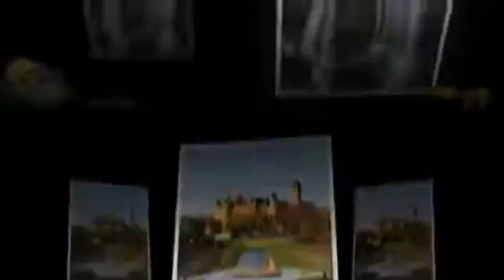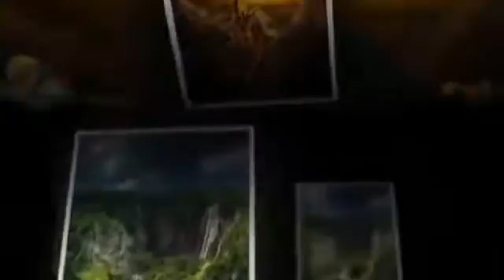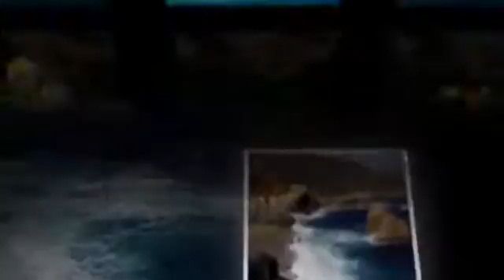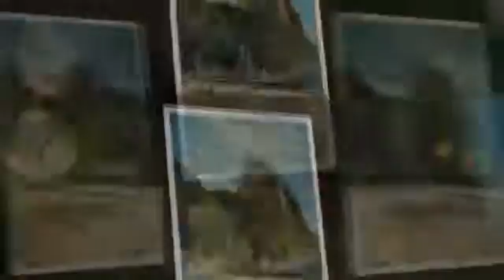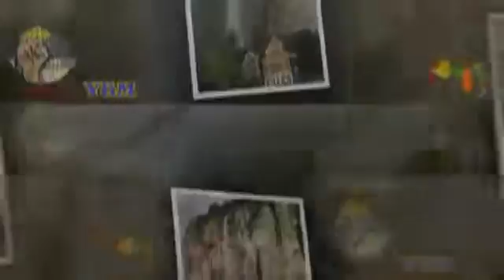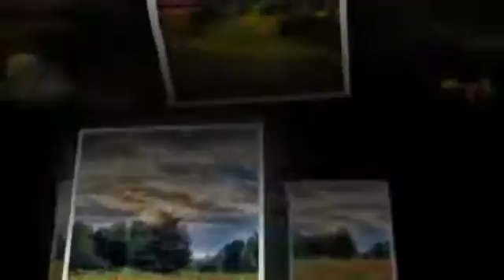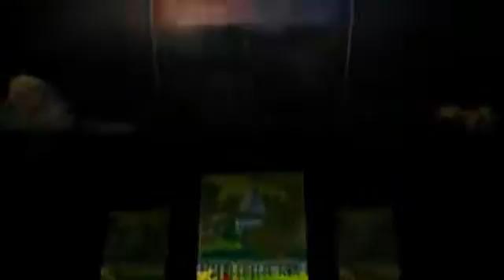2014 10 28 S Jameel al hijra